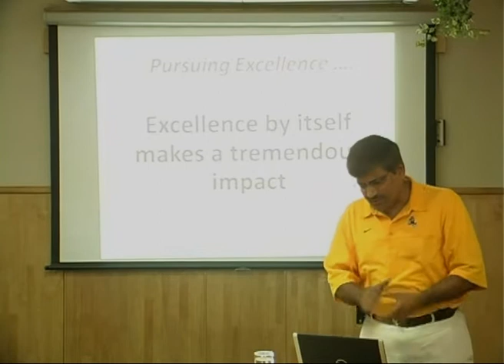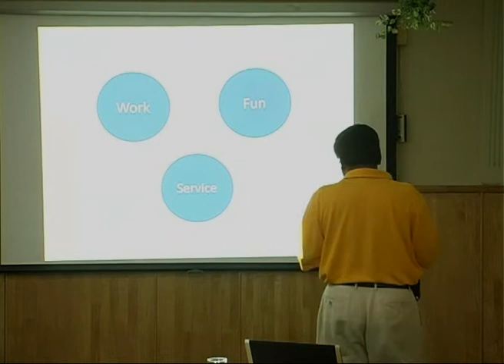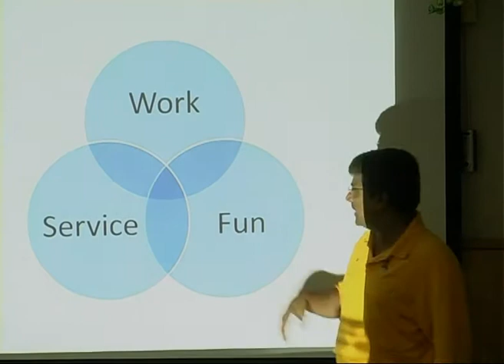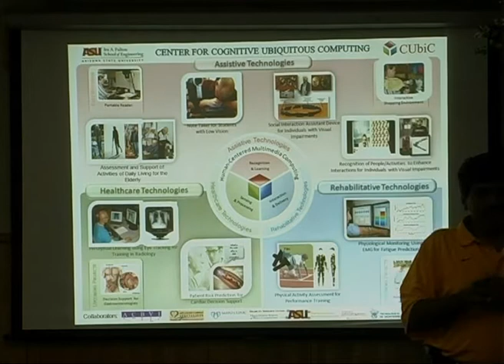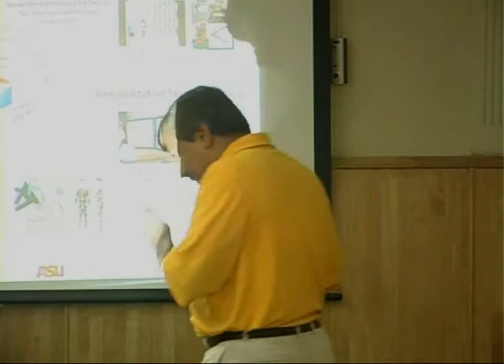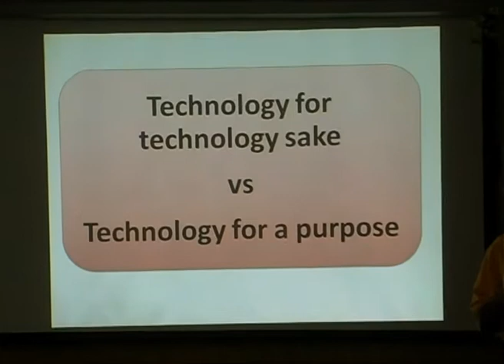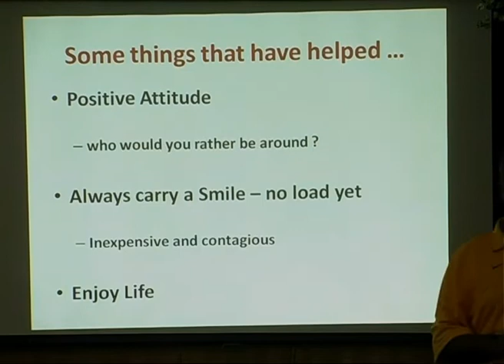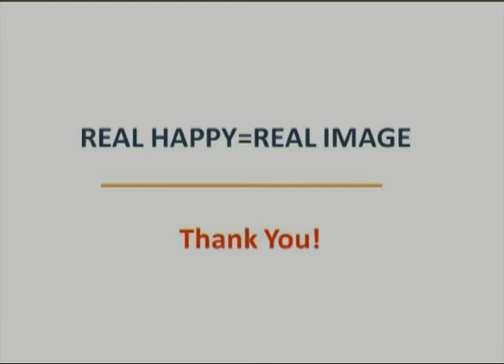IFL Episode 1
Ideas For Life is a series of Inspirational Talks initiated by Real Image Media Technologies. While the initial purpose behind this project was motivational sessions for the team within, we hope YouTube will help take these inspirational messages to a larger audience.

The first episode in the series features Prof. Sethuraman "Panch" Panchanathan of ASU discussing the factors have helped him in his journey, both at work and outside.